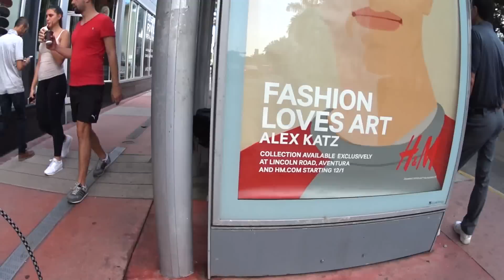GIO .. ONDE ESTAO OS TURISTAS? MIAMI BEACH FLORIDA ESTADOS UNIDOS EUA